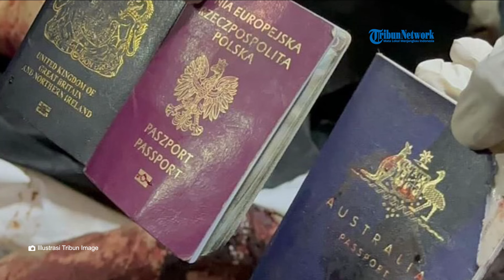Imbas Israel Bunuh 7 Pekerja WCK, Kapal Bantuan Putar Balik ke Siprus, Tak Jadi Berlayar ke Gaza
SERAMBINEWS.COM - Pasca serangan Israel yang menewaskan 7 pekerja World Central Kitchen (WCK), kapal bantuan yang berisi makanan untuk warga Gaza dilaporkan telah kembali ke Pelabuhan Siprus pada Rabu (3/4/2024).

Menurut laporan Al-Arabiya, kapal tersebut tidak melanjutkan pengirimannya ke Gaza setelah 7 pekerja bantuan WCK terbunuh akibat serangan Israel di Gaza pada Senin (1/4/2024).

Kapal kargo tersebut merupakan kapal bantuan kedua yang membawa 240 metrik ton makanan untuk warga Gaza.

Kapal Open Arms ini merupakan milik LSM Spanyol yang bekerja sama dengan WCK.

Bantuan yang akan dikirimkan ini adalah bagian dari kiriman bantuan sebelumnya yang membawa sekitar 340 ton makanan.

Serangan udara Israel yang menewaskan 7 pekerja bantuan tersebut membuat WCK memutuskan untuk mengentikan operasinya di Gaza.

Sementara itu, Badan amal Spanyol Open Arms, yang menyediakan kapal penyelamat untuk kedua misi yang diatur oleh WCK, mengambil foto bersama para aktivis yang mengenakan kaos WCK dan saling berpelukan di haluan kapal penyelamat selama berlayar ke Siprus.

Dalam postingannya melalui X, mereka mengenang kebersamaan para aktivis sebelum kepergian 7 pekerja bantuan.

Mereka berjanji akan selalu mengenang ketujuh pekerja yang telah menjadi korban serangan Israel.

WCK juga mengembalikan semua armada kapalnya ke Siprus.(*)

VO: Syita
EV: Aziz